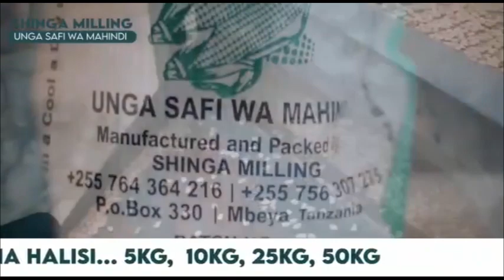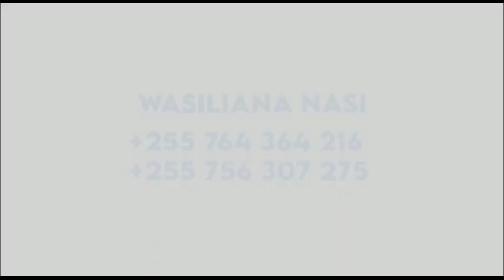WAZIRI UMMY MWALIMU AHAMISHIWA WIZARA HII NZITO